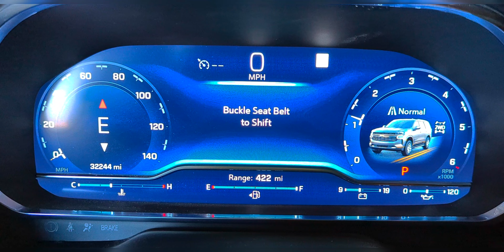Chevrolet - Suburban - 2022 - LT: Gauge / Instrument Cluster Startup Sequence